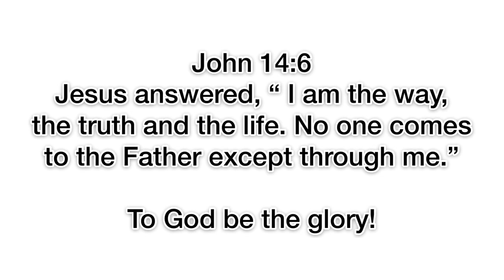CHIRASHI SUSHI CAKE | The Private Chef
The Private Chef l  CHIRASHI SUSHI CAKE is a layered mixed sushi like a cake, you can enjoy eating and decorating different toppings of your choice. Perfect with kikoman and wasabi.
Ingredients:
Sushi Rice
Salmon
Tuna
Shrimp
Tamago( Japanese Omelette)
Nori
Kikoman and Wasabi
Ginger